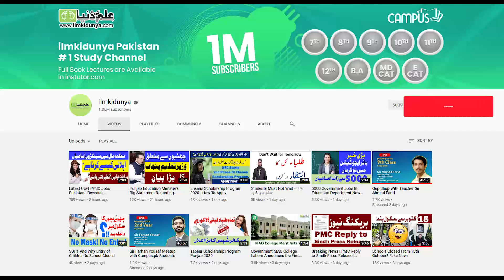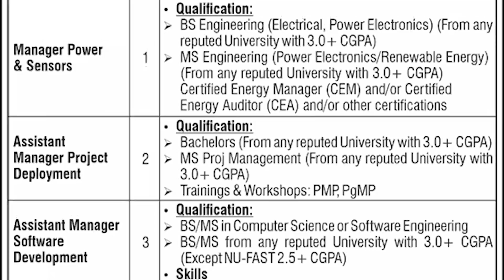Frontier Works Organization Jobs - FWO Jobs 2020 - Pak Army Jobs 2020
Frontier Works Organization has announced the job vacancies for the different posts. So the candidates can apply in the posts of manager NOCC, manager network, manager Power & sensor, assistant manager project deployment, assistant manger software developer, junior manager and technician. The candidates are informed to check the job requirements mentioned by the authorities and then apply.